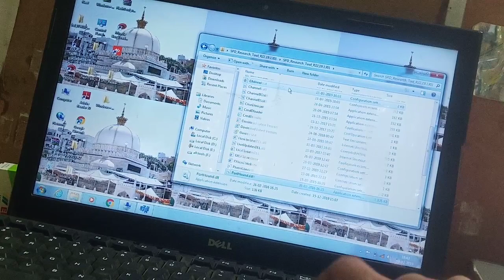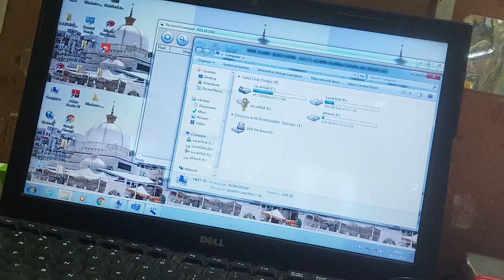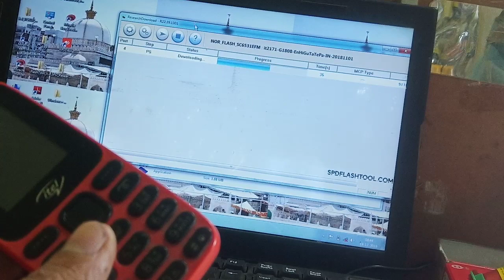Itel 2171 Password reset full flashing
Itel 2171 Password reset box
Azan shah sameer whatsapp...8878884472